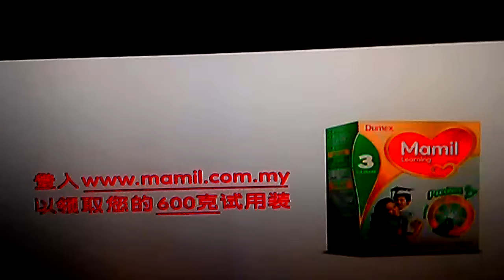astro wah lai toi full channel id